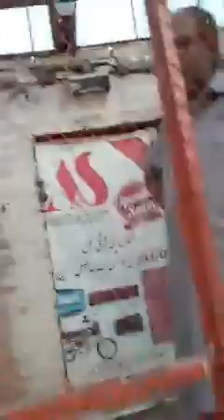Cup kiiii mohrain lagatsy huway